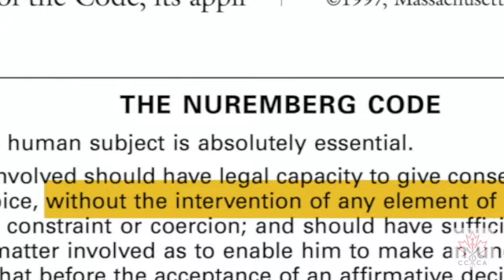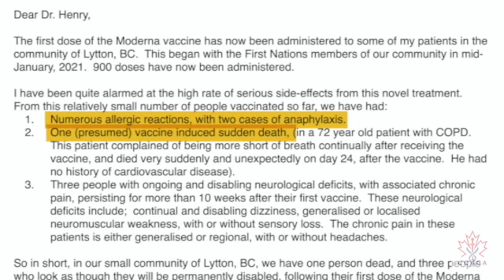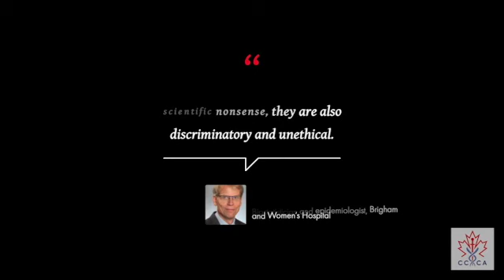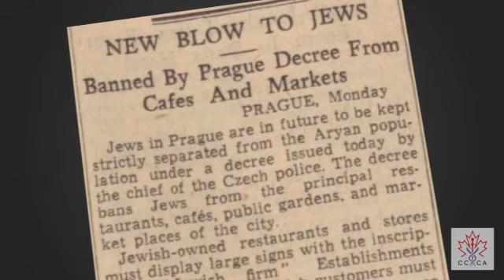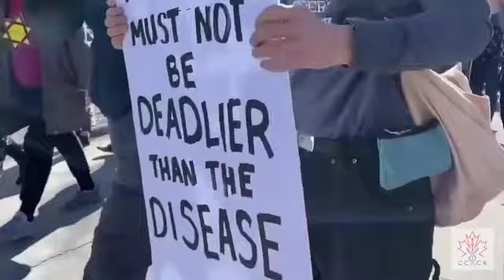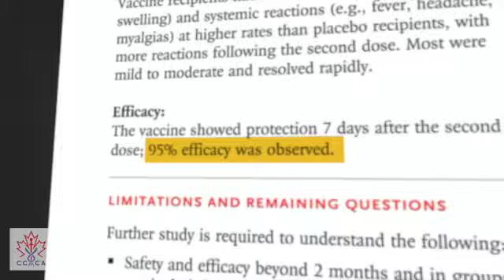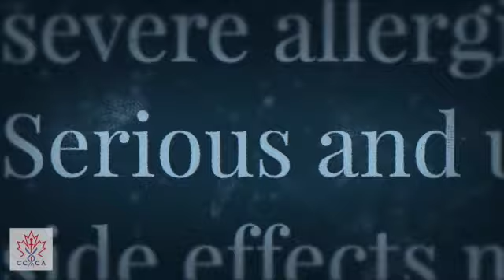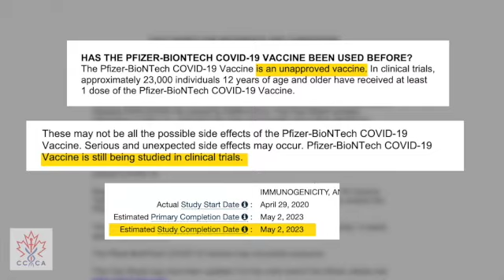Urgent Sept.5.2021 Stand up for your Rights! Announcements on Medical and Bioethics Laws.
(5min) Can Vaccines Be Imposed on Us? (Sept.5.2021)
- Dr. Julie Ponesse, PhD – Professor of Ethics, University of Western Ontario, C.C.C.A. (The Canadian Covid Care Alliance).

(3min) On the History of Medicine and Experimentation without Consent and Errors.

“Vaccination is an invasive medical procedure, and any medical procedure in Canada is something to which all Canadians have the right to consent to or refuse to consent to.  All citizens of Canada are protected under the Medical and Legal Ethics of Voluntary Informed Consent, and there are a number of documents that support this Right to Informed Consent:

So, in the Canadian Charter of Rights and Freedoms for example, we have a freedom of conscience, religion, belief, thought, life, liberty and security of the person.  We have the right to make decisions about what happens to our body in a medical context (“…the right to decide what happens to one’s body and one’s life – has historically been viewed as trumping all other interests.”- Supreme Court of Canada Judgement Cuthbertson v. Rasouli)

There’s the Universal Declaration on Bioethics and Human Rights (“…In no case should a collective community agreement or the consent of a community leader or other authority substitute for an individual’s informed consent.”)

Then we have the Nuremberg Code, which is particularly relevant because all of the covid vaccines that are on the market in Canada right now are experimental and investigational.  These vaccines remain in phase 3 trials, and they will do so in 2023 at the earliest. That means that all trial participants are actually research subjects.

The core principle of medical practice is non-Maleficence, which is Do No Harm.  A doctor’s primary obligation is to the patient within the context of a very rich fiduciary relationship or a relationship of trust between the physician and the patient. One of the problems with the current role-out of covid vaccines is that they’re being administered outside of that context; and in a context where there is no trust. We need to put the vaccination issue back into the physician’s office and make it about the relationship between those two people and not about the government or pharmaceutical companies.

Medical procedures in Canada require your voluntary consent, and please don’t let anyone tell you otherwise.”

Document Links:
- The Canadian Charter of Rights and Freedoms:
            Fundamental Freedoms:
            2. (a) “Freedom of Conscience and Religion; (b) Freedom of Thought, Belief, Opinion and
Expression.
Legal Rights:
7. “Everyone has the Right to Life, Liberty and the Security of the Person…”

- The Universal Declaration on Bioethics and Human Rights:
            Article 6 – Consent:
“In no case should a collective community agreement or the consent of a community leader or other authority substitute for an individual’s informed consent.”

- The Nuremberg Code:
Point 1.:
“The voluntary consent of the human subject is absolutely essential.

- CPSO (College of Physicians and Surgeons of Ontario) Statement warning Physicians not to raise questions:

- Supreme Court of Canada Judgement Cuthbertson v. Rasouli on Patient Autonomy:
Having the right to make decisions about what happens to our body in a medical context (“…the right to decide what happens to one’s body and one’s life – has historically been viewed as trumping all other interests.”- Supreme Court of Canada Judgement Cuthbertson v. Rasouli)